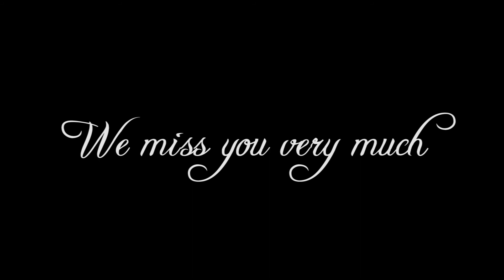Gordon Sedore 1922-2011